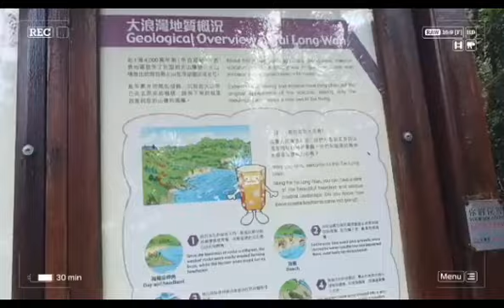going to sheung luk stream and waterfalls